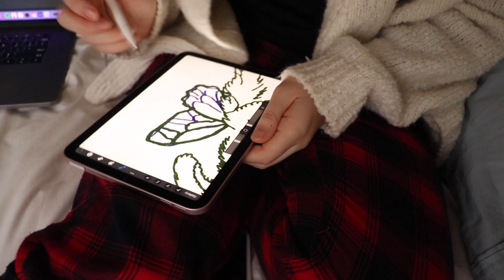VLOGMAS DAY 1🩰⛸❄️chill winter day with me (target run, depop packages, hanging out 💌)